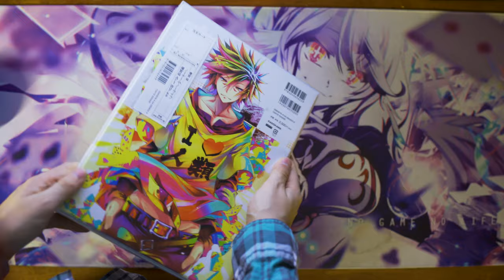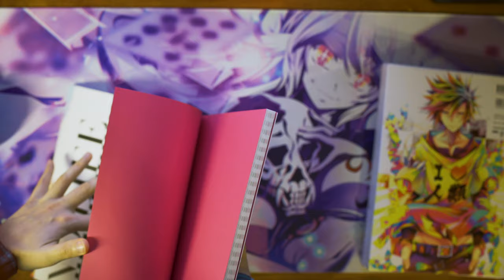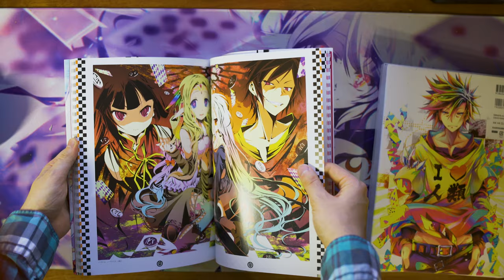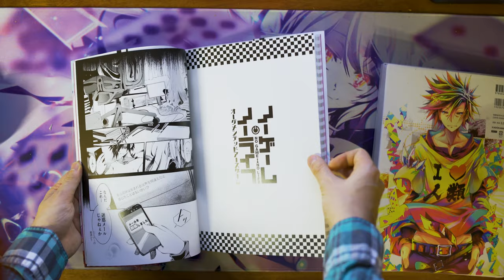Yuu Kamiya Art woorks Unboxing (No Game No Life artbook)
Долгожданные 1.3 кг арта высочайшего качества.